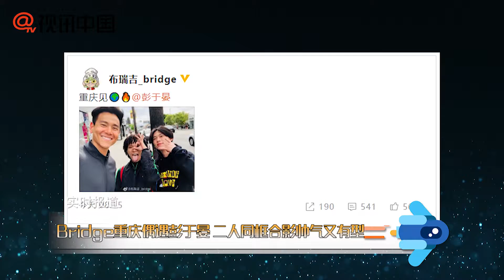Bridge重慶偶遇彭于晏 二人合影笑容燦爛帥氣又有型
5月16日，歌手Bridge在微博曬出一張偶遇彭于晏的合照，配文稱“重慶見@彭于晏”。照片中可見，Bridge與彭于晏笑容滿面地看向鏡頭，Bridge還手比OK大做鬼臉，看上去心情不錯。